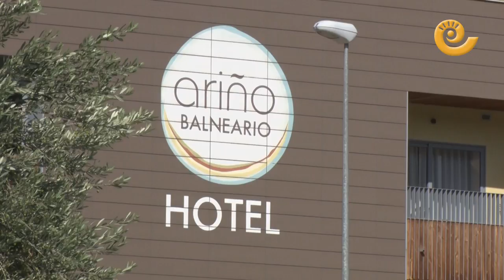El Balneario de Ariño estrena una nueva piscina exterior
El Balneario de Ariño se encuentra en un continuo desarrollo, ha estrenado una nueva piscina exterior y para esta temporada veraniega se espera un 90% de ocupación media en el hotel.